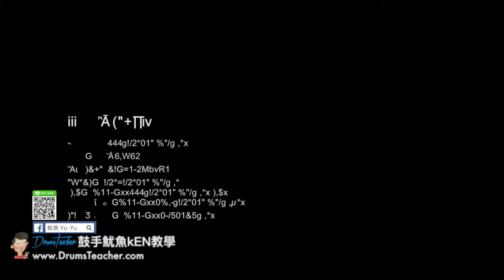【爵士鼓手魷魚kEN®】🥁🎼DrumsTeacher.com™🎶表演.課程 (2018-05🎵爵士鼓學員；音樂打擊團體課程- 樂器 ) Drum Cover SparxStix 發光鼓棒